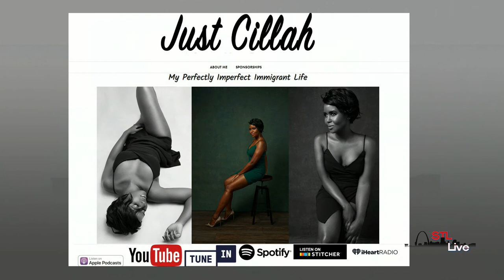STL LIVE - Gazelle Magazine - 2 of 2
STL LIVE
TOPIC: Gazelle Magazine
HOST: Sherry Farmer
SHOW DATE: August 17, 2019

My next guest is looking to take her women’s fashion and lifestyle publication, Gazelle Magazine, a step further by adding another dynamic that will elevate the stories that are read. Joining us to share more is, Author and Fashion Editor, Cillah Hall…

Gazelle Magazine is more than a publication, it’s an inspiration for the aspirational woman that has an extraordinary story that can be both read and heard with their new podcast.